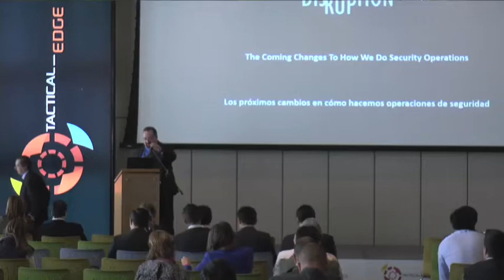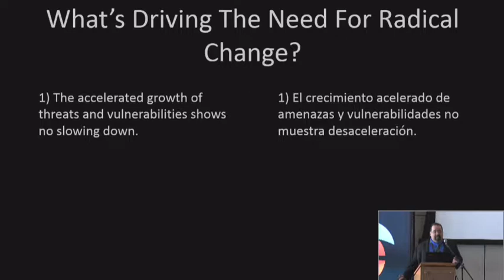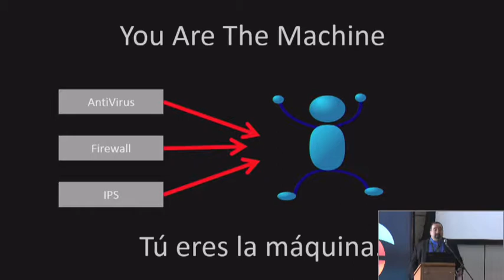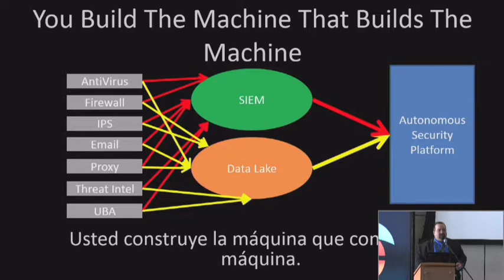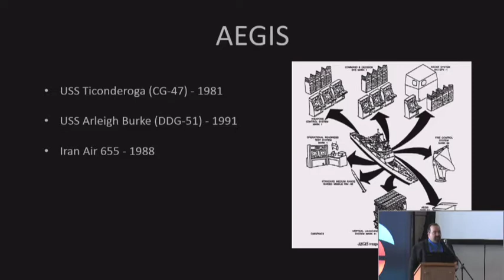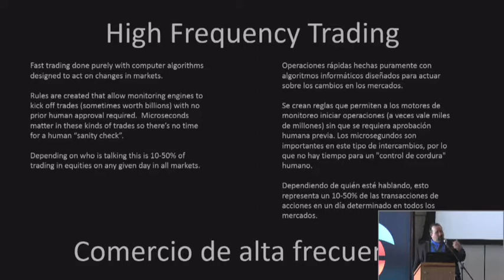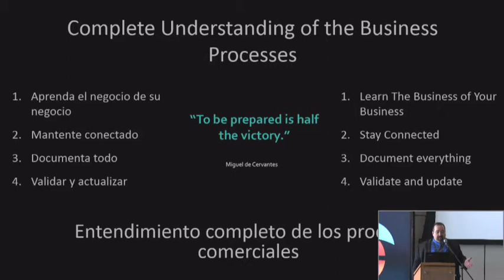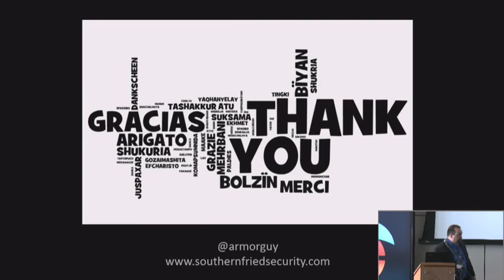Martin Fisher - Fuerzas Disruptivas: Futuros cambios necesarios a operaciones de seguridad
En esta charla, discutiremos las fuerzas disruptivas que se aproximan y como cambian la manera en que conducimos seguridad a nivel corporativo. Nos enfocaremos en cómo llegamos a este punto, cuáles fueron los eventos que formaron el futuro, y cuáles son los pasos necesarios a seguir. Nos enfocaremos en especial en aquellas cosas que lideres actuales y futuros de seguridad informática y de la información necesitan estar conscientes a medida que estos cambios comiencen a aparecer en nuestro entorno.